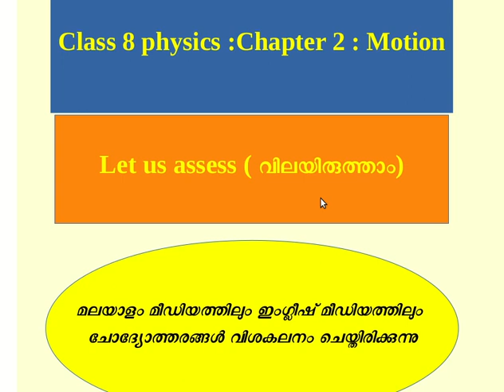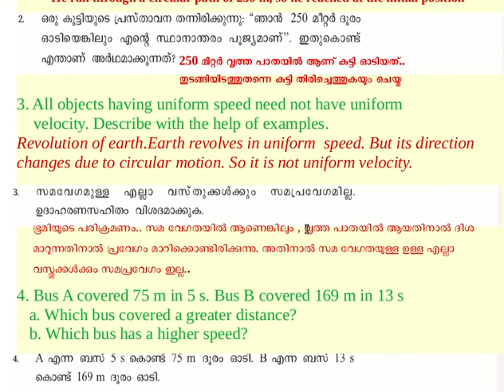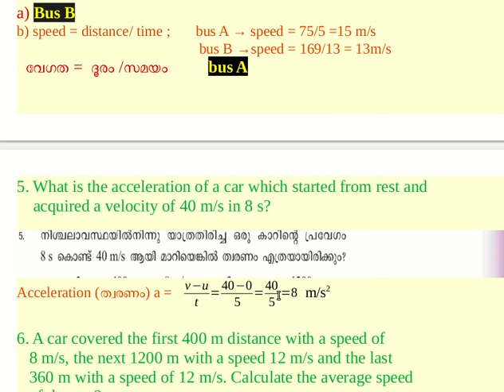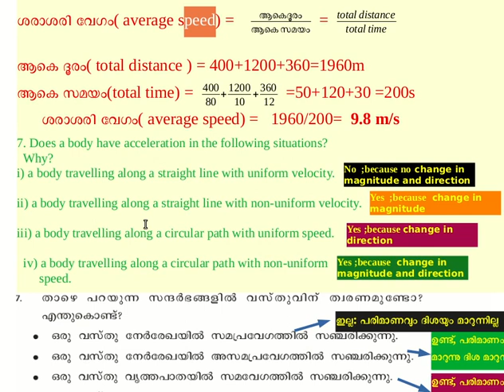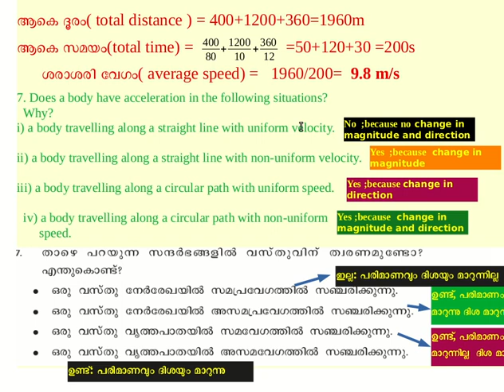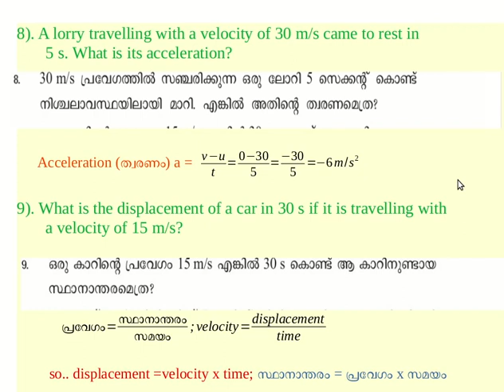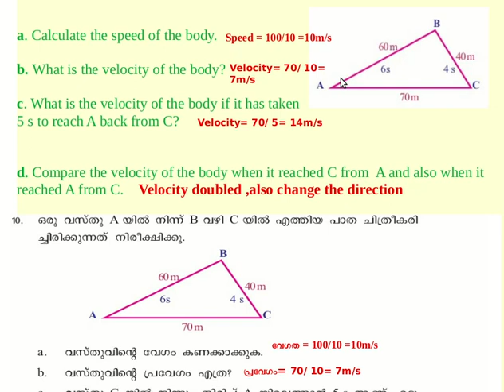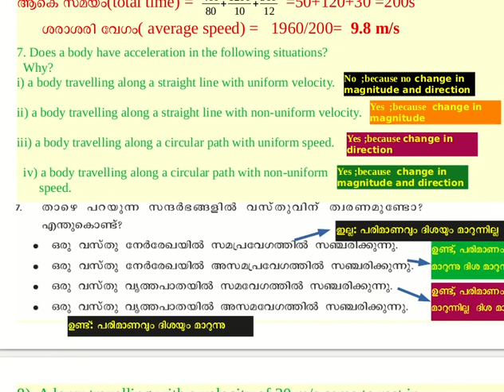physics class 8 motion.malayalam & English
എട്ടാം ക്ലാസ് ഫിസിക്സ്
chapter 2: വിലയിരുത്താം (let us assess)